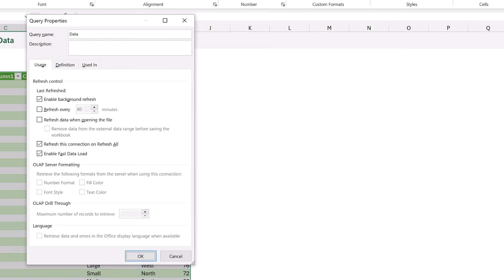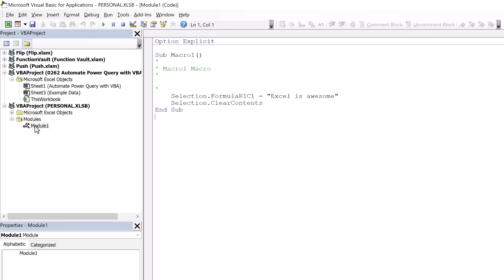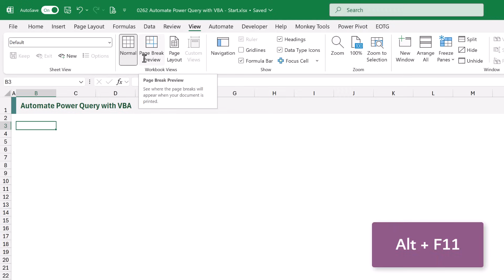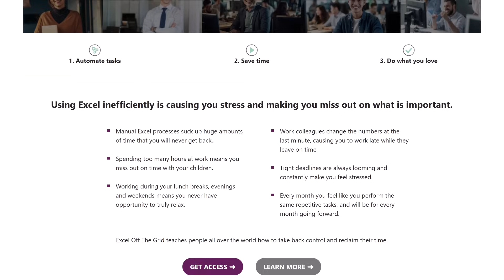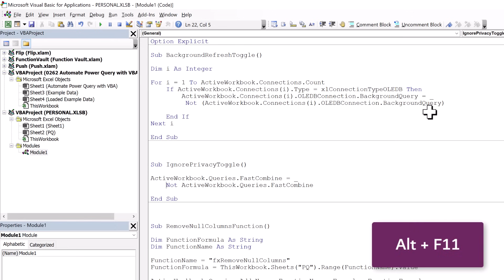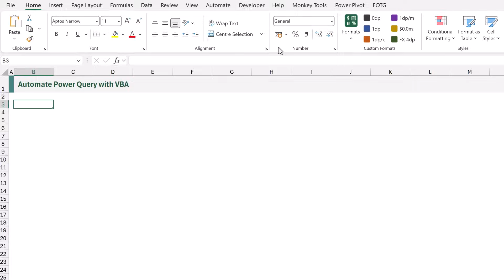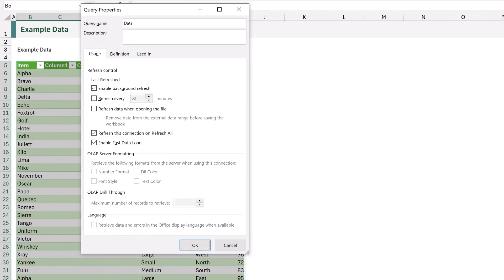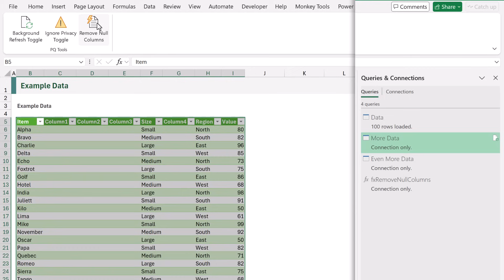Automate Power Query with VBA - Taking Power Query to the Next Level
Sign up for our free Insiders program and get the example file:
File Reference for this video: 0262 Automate Power Query with VBA

With the rise of Power Query, many users have shifted away from VBA entirely. But there is a gap... what if we want to automate Power Query? That’s where the old-school magic of VBA comes back in.

In this video, we bring the best of both worlds together. You'll see three practical examples of how to use VBA to automate and enhance your Power Query workflows. Whether you're refreshing queries, changing privacy levels or using custom functions, this video will show you how to save more time.

You’ll get access to the full VBA code shown in the video, so you can follow along and implement these ideas in your own projects. If you've ever wished Power Query was just a bit more flexible, this is the solution you've been waiting for.

00:00 Introduction
00:41 [1] Background refresh toggle
02:06 Set up a personal macro workbook
03:20 [2]m Privacy level toggle
04:24 Become awesome at Excel
04:46 [3] Insert custom function
6:45 Custom ribbon
8:27 Using the macros
10:40 Wrap-up